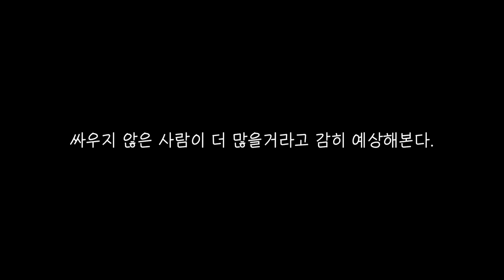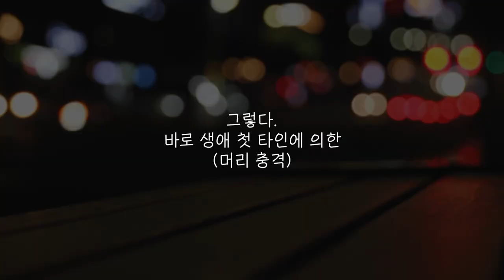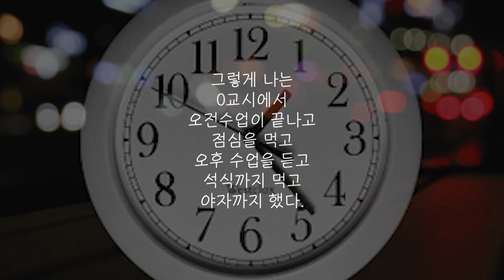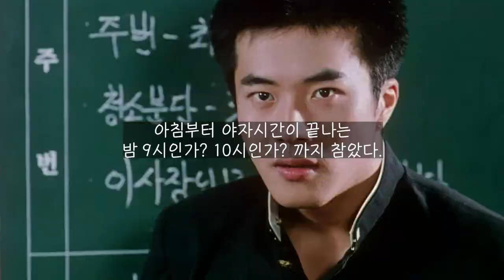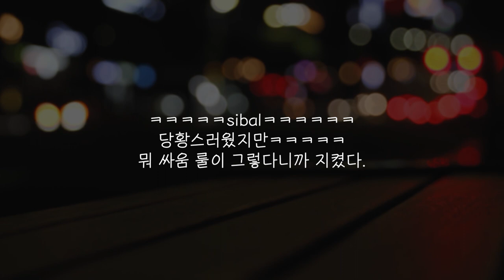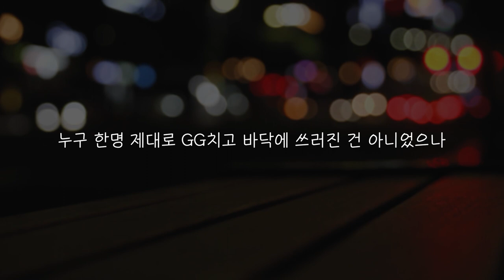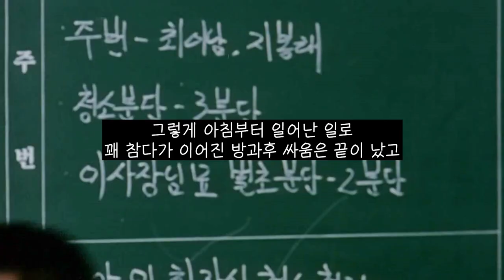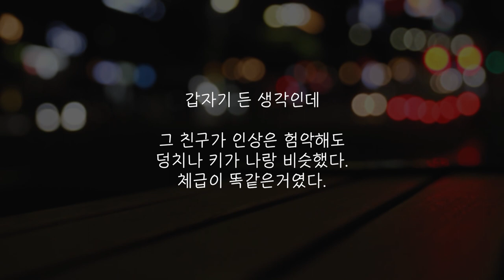고딩때 싸웠던 썰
싸우고 싶지 않았고 애초에 싸우지 않은게 가장 현명한 행동이지만 앉아있는 내 뒤통수에 의자를 던진 건 절대 용서 할 수가 없었다.